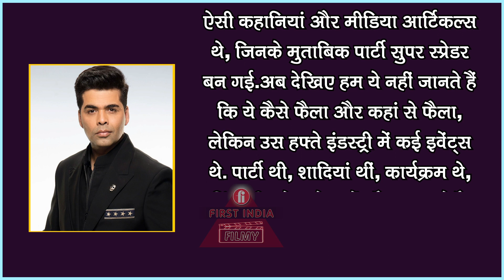Karan Johar Reacts To Reports Calling His Birthday Bash Covid-19 Hotspot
Karan Johar ने Covid Hotspot बने अपने Birthday Bash के आरोपों पर तोड़ी अपनी चुप्पी. आरोप लगाने वालों पर Karan का निकला गुस्सा. दिया Shocking Reaction. क्या कहा है Karan ने, जानने के लिए देखें First India Filmy की ये Report.

Reporter : Ankita Gupta
Video Editor: Mitali Mayekar